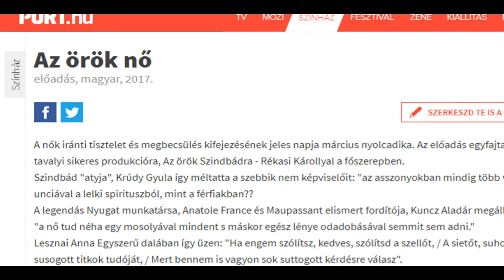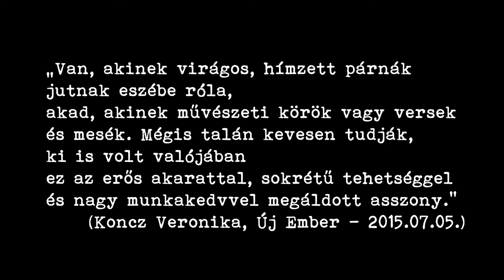Legendák nyomában: Miske Emő Lesznai Annáról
Részlet a József Attila Színház és az Újnyugat Irodalmi Kör „Legendák nyomában: Az örök nő” című előadásából, amelynek bevezetéseként Miske Emő, festőművész, illusztrátor, művésztanár, a Nyugat Plusz folyóirat elismert alkotója tartott előadást Lesznai Annáról (Moscovitz Amália, 1885 – 1966), aki közel állt a legendás Nyolcak művészeti csoporthoz, irodalmi működésének első színtere pedig a Nyugat volt.

Nyugat, 1908./5.szám –

Lesznai Anna

Bár rövid még…

Bár rövid még éltem folyása,
Sokat búsultam és szerettem
S volt bár szerelmem viszonzatlan
Sokat örültem és nevettem.
Láttam igen sok kék eget,
Annyit más nem is lát talán,
S laktam virágos, üde völgyben,
Sötét, erdős hegy oldalán.
Sokat vallottam és hazudtam,
S óh jaj, immár sokat feledtem,
Mily gyorsan repültek az órák,
Az órák s az évek felettem!